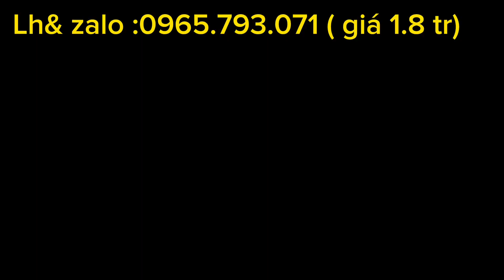Dòng bếp an toàn, tiết kiệm ga , tự động tắt lửa khoá ga khi nồi cạn nước LH :0965793071